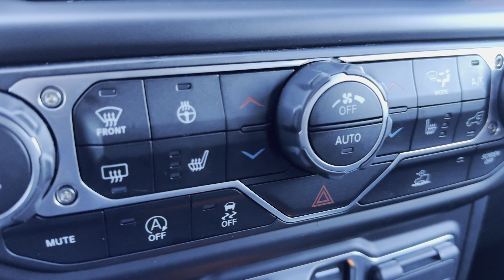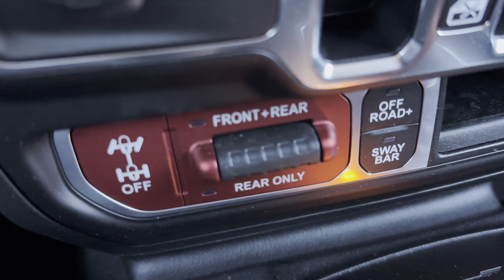2023 Jeep Wrangler Rubicon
LED headlights, LED tail lights, LED fog lights, heated front seats, heated steering wheel, remote start, 8.4" touch screen radio with navigation, Alpine premium audio with subwoofer, Apple CarPlay, Google Android Auto, proximity keyless entry, body matching fenders, body matching three piece hard top.